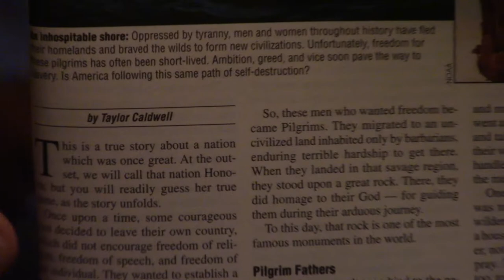The Story Of Honoria By Taylor Caldwell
One of the 20th century’s bestselling authors pens an amazing parallel between Rome and America.  Do in her inimitable style, it is fascinating to ponder.  God bless!